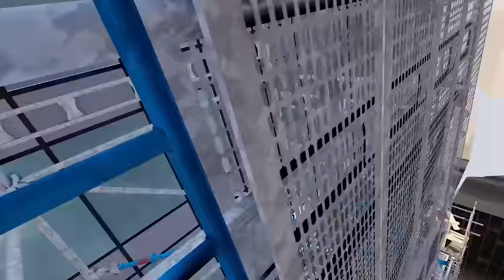Nope Challenge - Official Trailer | Upload VR Showcase Winter 2023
Watch the trailer for Nope Challenge to discover what this upcoming VR game is all about--and it's probably exactly as you imagined. The trailer showcases various terrifying tests you can challenge yourself to, like coming face to face with spiders, scary clowns, and more. However, if it becomes too much for you to handle, you can press a button to "nope" out of a scary situation. Nope Challenge will be available in April 2024 on Meta Quest.